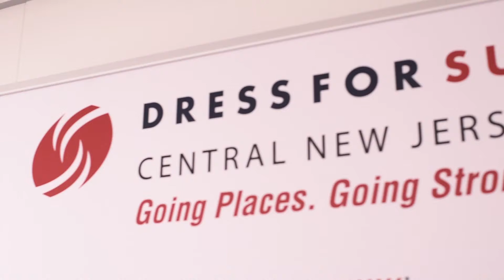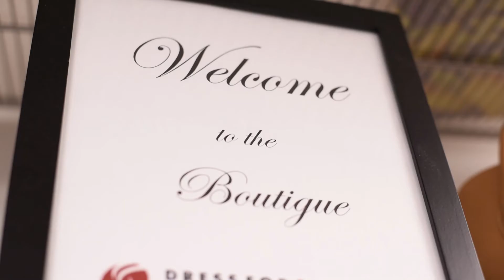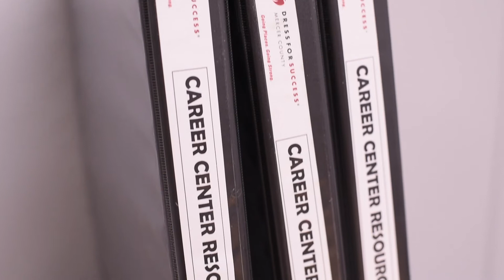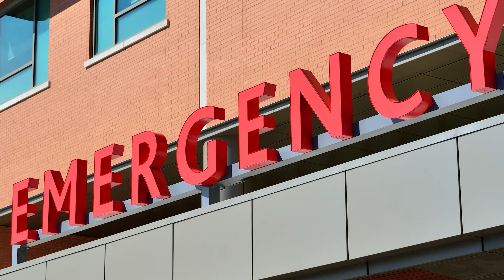Dress for Success Central New Jersey Empowerment Video “Melissa Tenzer”